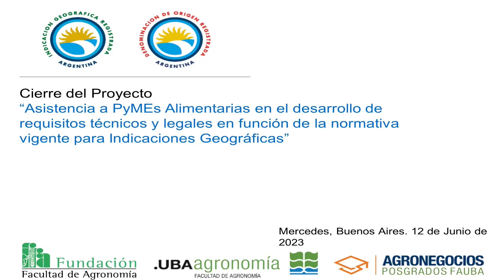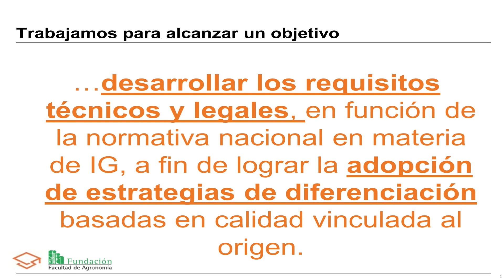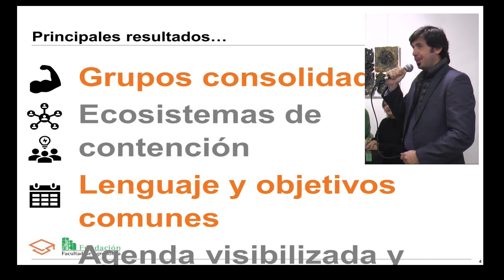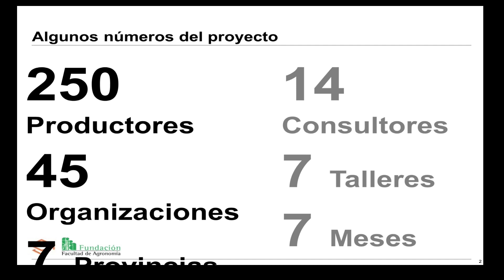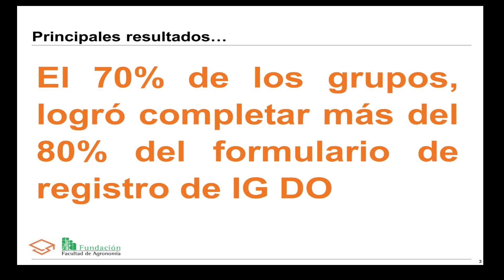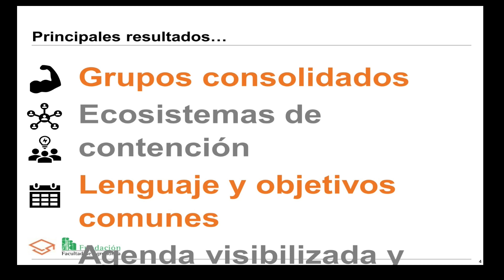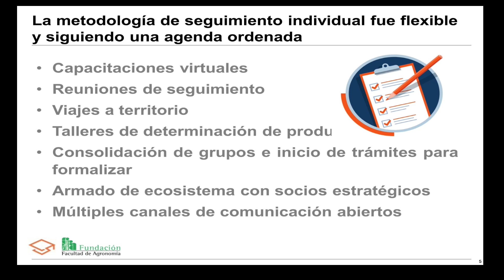¡Gran noticia para nuestra ciudad! 😃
Logramos el reconocimiento del Salame Quintero como identidad nacional 🇦🇷
Se trata de un programa para promover la competitividad agroalimentaria, acompañar a nuestros productores y dar el lugar correspondiente a la calidad de nuestro producto.
Agradecemos a Pablo Morón, Director de Agregado de Valor y Gestión de Calidad , a las y los productores de todo el país y a nuestros productores locales por el apoyo y acompañamiento.